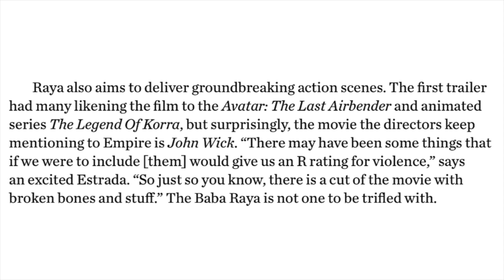New image reveals that Raya and the Last Dragon is a darker film than we first thought!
Recently Empire Magazine shared an image from Raya and the Last Dragon.  It features Raya, the dragon gem and a Skeleton.  It indicates that movie has a darker tone than we first thought.  Watch this video for all the details!